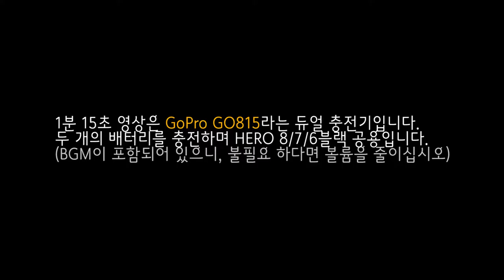고프로 히어로 블랙 8/7/6 공용 듀얼 충전기 GO815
동영상 설명 :
고프로 히어로 블랙 듀얼 충전기 GO815라는 제품이며, 8/7/6블랙 공용입니다.
구매 예정자를 위한, 단순 살펴보기 영상입니다.